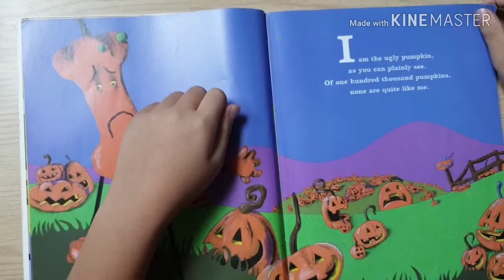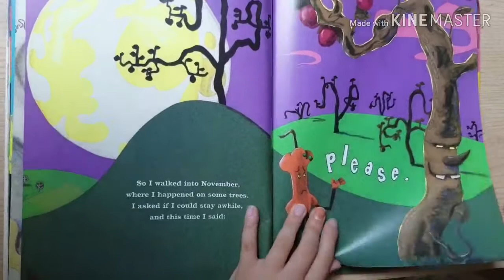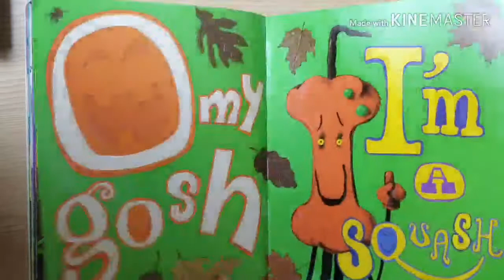The Ugly Pumpkin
In time for Thanksgiving, a wacky twist on The Ugly Duckling.
The Ugly Pumpkin has waited all through October for someone to take him home, but no one wants him. He doesn?t look like other pumpkins. So the lonely Ugly Pumpkin leaves the patch in search of a...